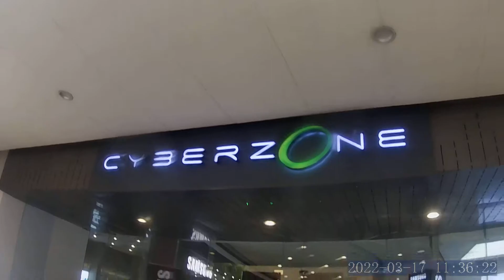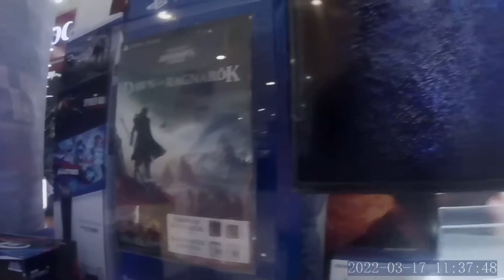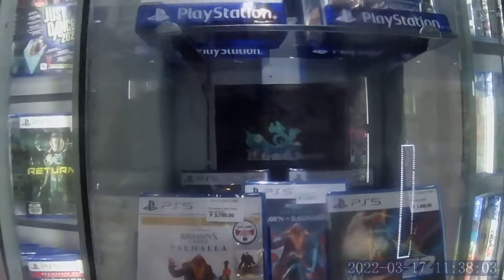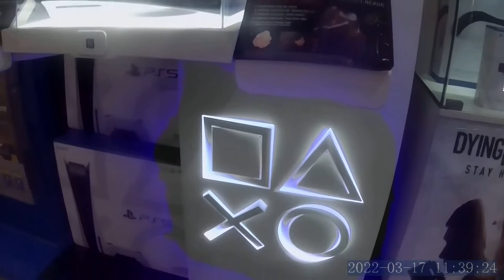EXPLORING CYBERZONE AT SM MOA